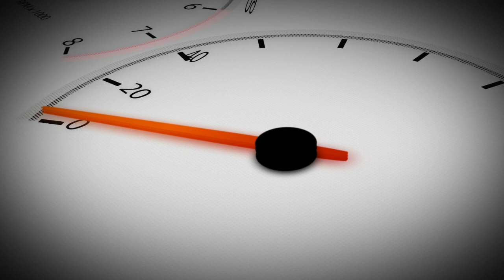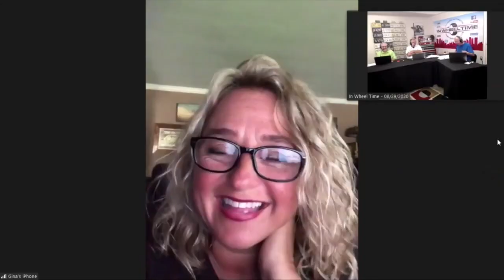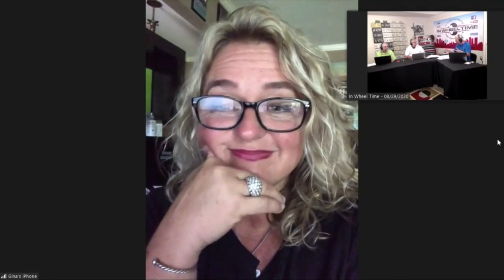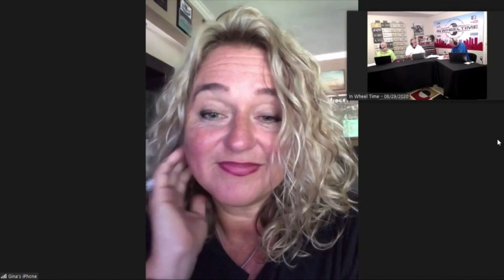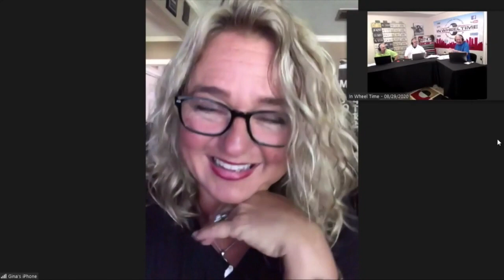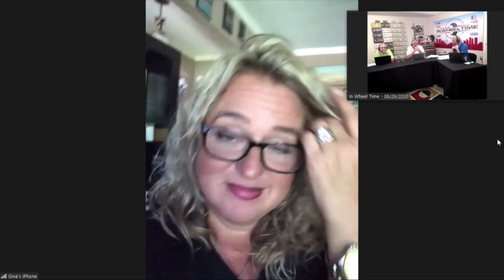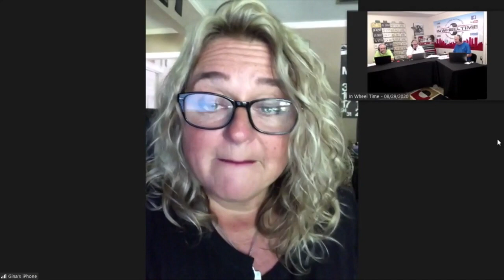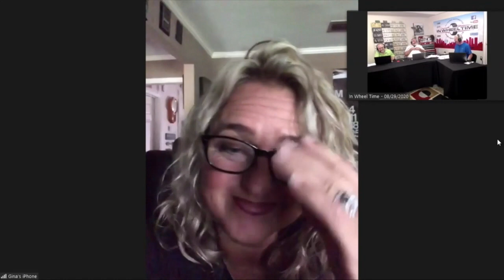Race Day! What does it take to make it happen?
Join the In Wheel Time crew with Houston asphalt racing promoter Gina Shild-Knowles, head of the Texas Short Tack Racking Series.

What does it take to get the racers to the track?  Fans to the stands?  And make it all entertaining for race fans!

In this part 1 of two interviews, Gina shares what it takes to 'make it happen.'

In Wheel Time is a live broadcast every Saturday from 10a - 12noonCT streaming video to YouTube, Facebook, Periscope and InWheelTime.com.